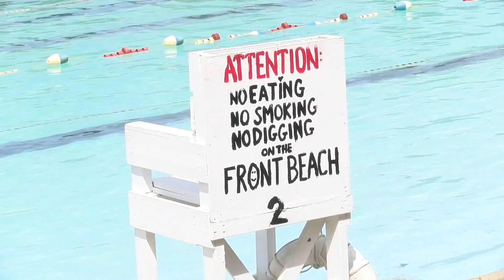Rosemary Pool 2016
What you need to know about Rosemary Pool this summer.